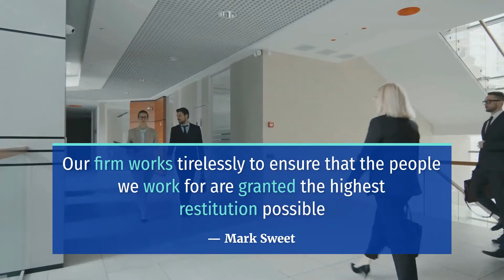1 PERSON DEAD IN PEDESTRIAN CRASH ON INTERSTATE 680 NEAR MARINA VISTA AVENUE [CONTRA COSTA COUNTY ]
1 Killed in Contra Costa County Pedestrian Accident on Interstate 680 near Marina Vista Avenue

CONTRA COSTA COUNTY, CA (September 27, 2021) – Sunday night, a person died in a pedestrian crash on Interstate 680 near Marina Vista Avenue.

According to Contra Costa CHP, the incident happened at around 8:00 p.m. Moreover, it occurred on southbound Interstate 680, north of Marina Vista Avenue.

Reports revealed that a white Toyota sedan struck a pedestrian. The crash happened while the pedestrian was in the roadway for unknown reasons. After the crash, the Toyota driver remained at the scene to cooperate with the authorities.

Furthermore, officials confirmed that the pedestrian died in the incident.